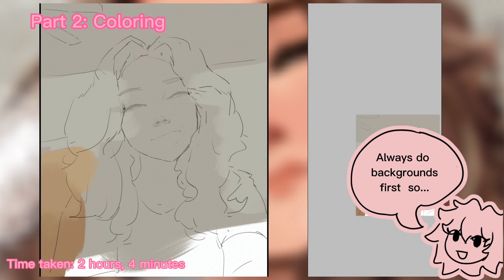[IbisPaint X] Portrait Speed Paint